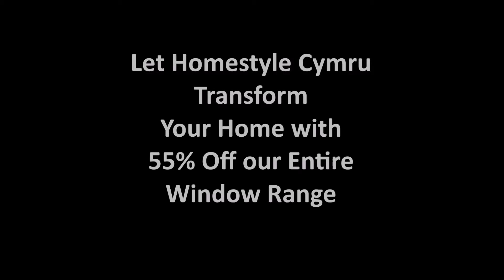Homestyle Hereford Windows and Doors Promotion